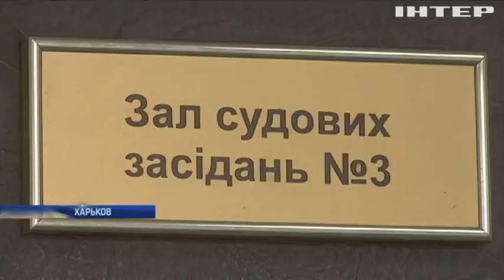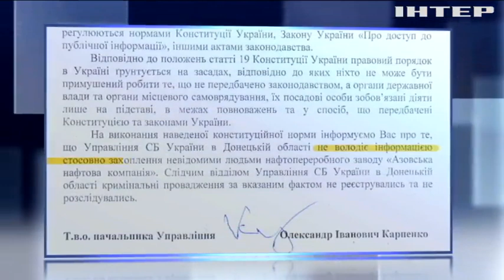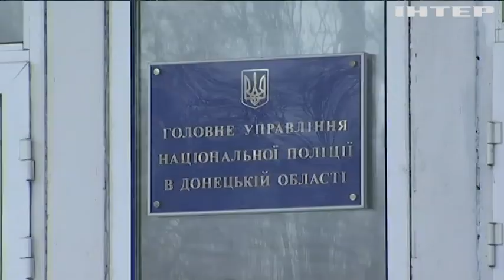Захват НПЗ в Мариуполе: охрана испугалась пустить в ход оружие